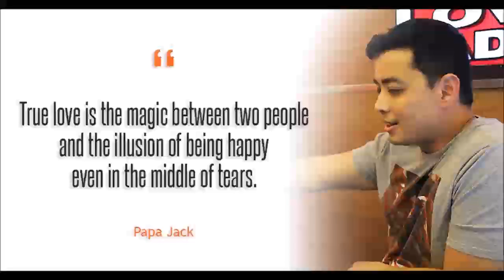TLC with Papa Jack Part 2 MAU November 1 2016 Love Radio